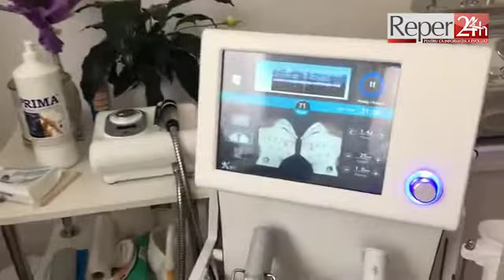Salon Diva B&G